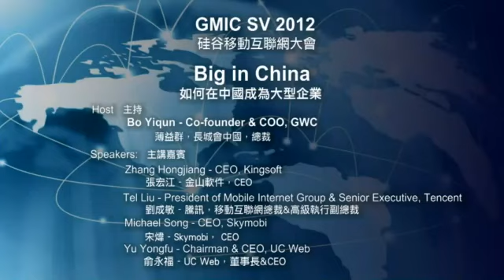GMIC SV 2012 Big in China